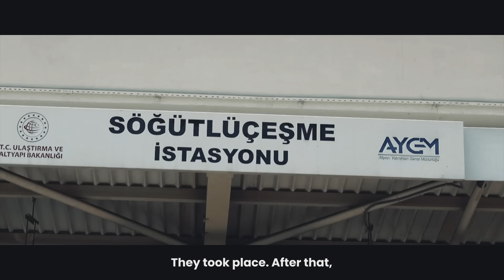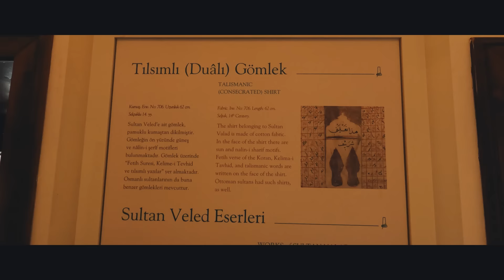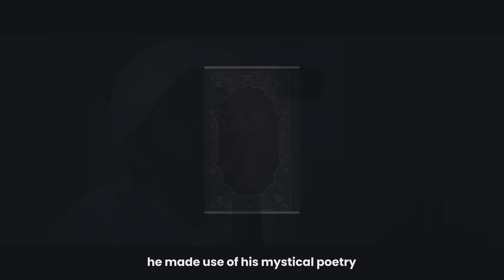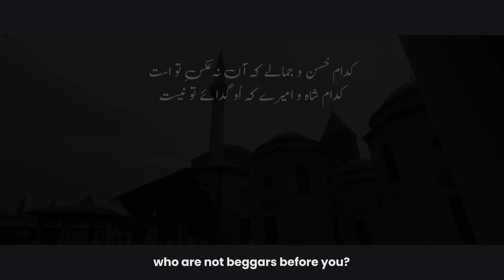24 Hours In Turkiye | Haji Baghdad Raza Attari Vlog 2024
24 Hours In Turkiye | Haji Baghdad Raza Attari Vlog 2024